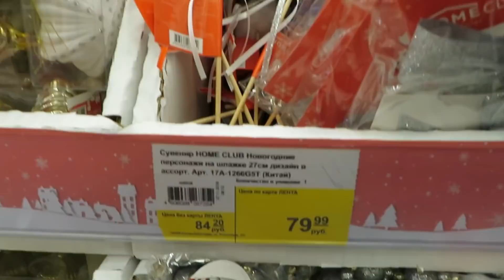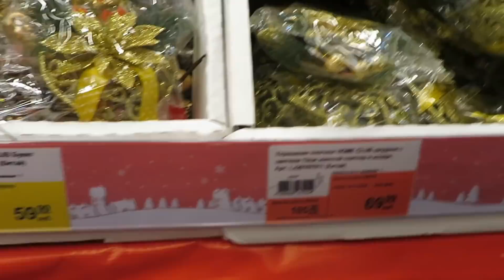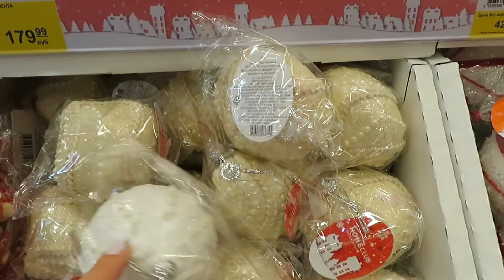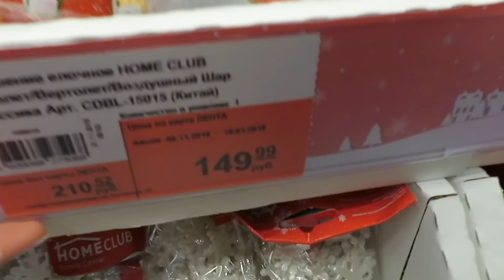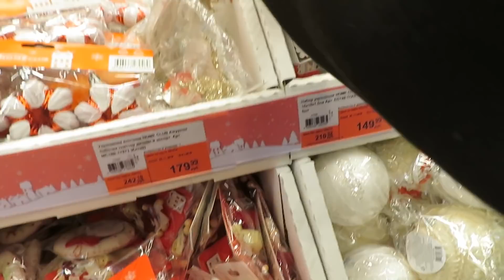ОБЗОР НОВЫЙ ГОД 2019 ЛЕНТА ЦЕНЫ Обзор новогодний КАТАЛОГ товаров Новые товары Подарки Декор декабрь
2019 год кого ? Свиньи Где найти символ года Видео каталог новогодних товаров игрушек ноябрь декабрь  Елки Подарки Гирлянды Декор Украшения Шары Мишура Новогодние игрушки Шарики Хлопушки Упаковка подарков Как близко нова нова новый год 2019 Не уже ли пришла пора топ топ в магазин ашан за новогодними подарками новинки новые серии украшений и прошлогодние всё уже в продаже в ноябре 2018 Наряжаем елку ? Тренды зимы осенью гуглят )))